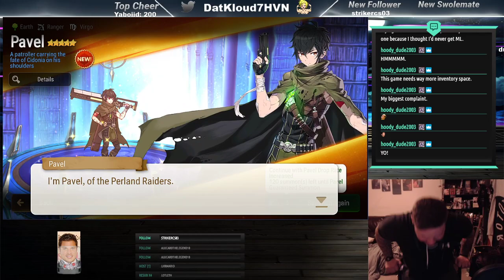[Epic Seven] Summons for Pavel!!!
It is time for the SSB counter! How lucky will I get! Let me know your thoughts on Pavel or your summons!

Live on Twitch:
Monday - 5:45 to 8:00 |
Thursday - 5:45 to 8:00 |
Friday - 5:34 to 8:00 |
Saturday 12:30 AM to when ever!! All times are PST